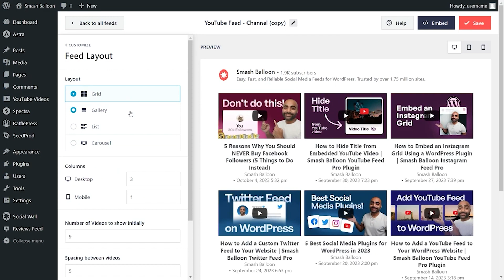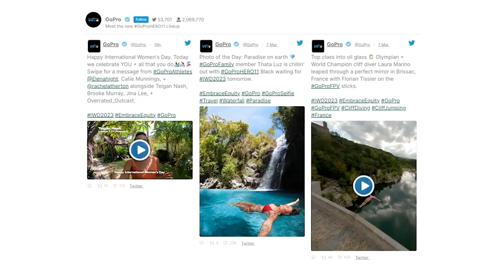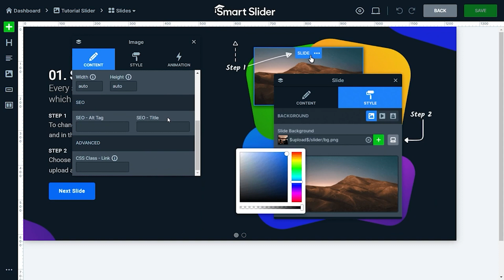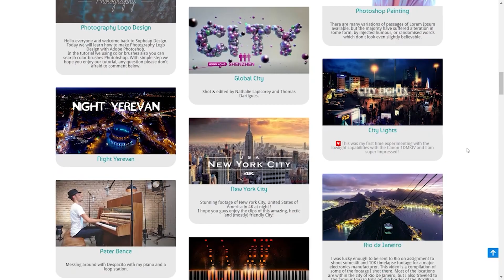5 Best YouTube Slider Plugins for WordPress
Want to know the Best YouTube Slider Plugins for WordPress you can install on your WordPress site?

If you want to keep website visitors interested with engaging video content, YouTube is easily the best source out there.

But adding YouTube content to your website can get tough – especially if you don’t have a lot of coding experience.

To help you out, we’re going to show you the best YouTube slider plugins that you can use for your WordPress website.

📖 Video Chapters
00:00 - Intro
00:14 - Plugin 1
01:09 - Plugin 2
01:41 - Plugin 3
02:16 - Plugin 4
02:48 - Plugin 5